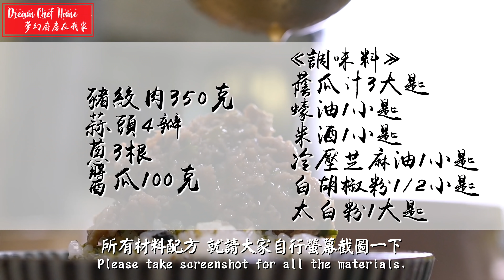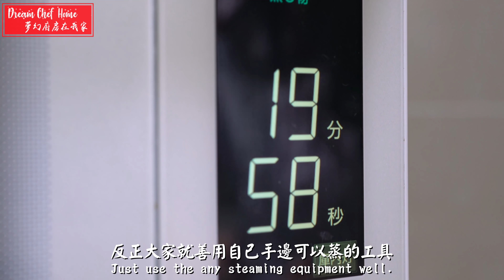會搶飯的古早味蒸【瓜仔肉】隨便煮都好吃系列！阿嬤的家常料理！Steamed Minced Pork With Pickles | 夢幻廚房在我家 ENG SUB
🌸食譜：
記憶中阿嬤的蒸瓜子肉，是最有溫度的家常料理，帶著濃濃的古早味，是最幸福的滋味了。
豬絞肉的鮮香搭配醬瓜的鹹香，簡單的搭配，卻是甘甜的好滋味，滿口爆汁的軟嫩香甜絞肉，吃的時候把肉汁淋在飯上或搭配白粥，真的太銷魂的美味了！
做法備料更是太太太簡單，趕時間的主婦最適合這道料理，週末簡單上菜，保證瞬間秒殺！

📌影片小撇步
1.不要蒸超過30分鐘，蒸過頭口感會變乾硬。
2.任何罐頭瓜類皆可，甚至是之前分享的「阿嬤的醃蘿蔔」也很適合。

👩🏻‍🍳 食材 Recipes
豬絞肉350克
蒜頭4瓣
蔥3根
醬瓜100克(可替換其他瓜類罐頭）
《調味料》
蔭瓜汁3大匙
蠔油1小匙
米酒1小匙
冷壓芝麻油1小匙
白胡椒粉1/2小匙
太白粉1大匙